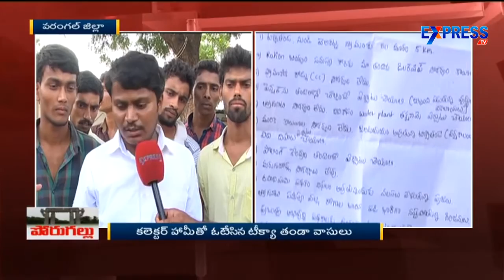Face To Face With Thorrur People Over Boycotting Elections - Express TV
Face To Face With Thorrur People Over Boycotting Elections